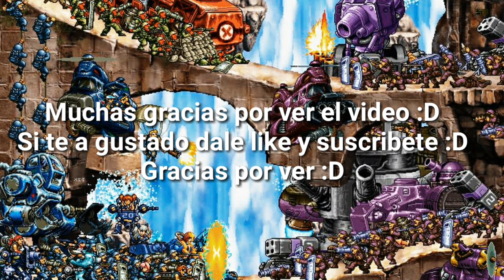Vida que le quitas vida que se cura xD // Pauline la casi inmortal...// Pauline Vs Unidades... MSA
Un super potencial Ya que cuenta con anti stun y stun y para lo mejor se cura

Una vida decente y un ataque bueno